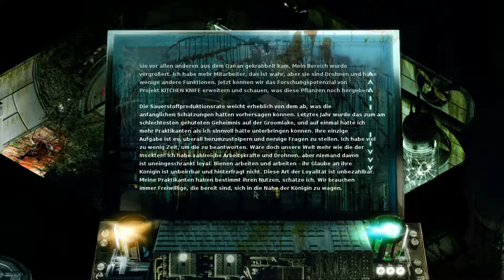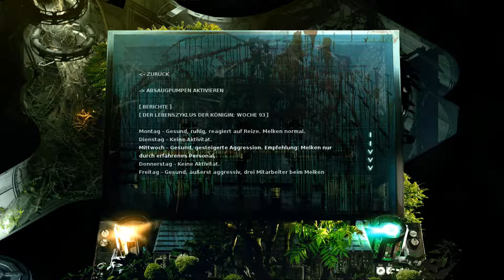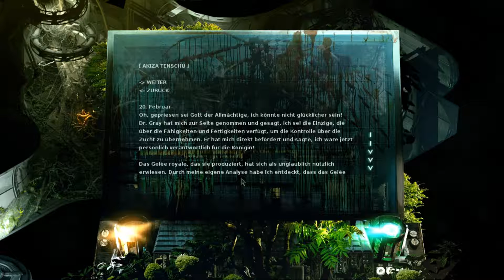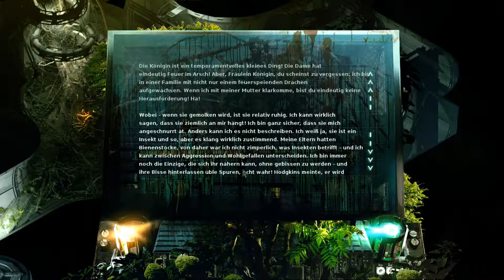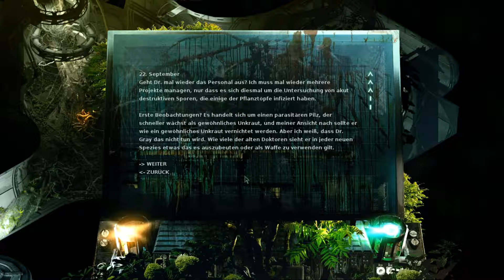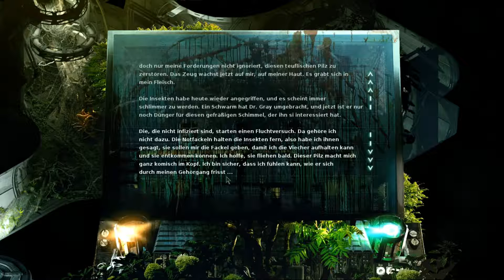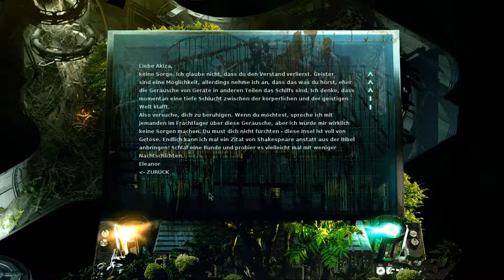Stasis [Gameplay] [German/Deutsch] #022: Bäääähh. Eckel Vieh ....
Auf ein verlassen Raumschiff, alleine und ohne jede Hoffnung. Begleitet mich in Stasis auf der Spur nach der Wahrheit und das alles in der iso Perspektive als Point and Click.

Entwickler: Brotherhood
Release : 2015